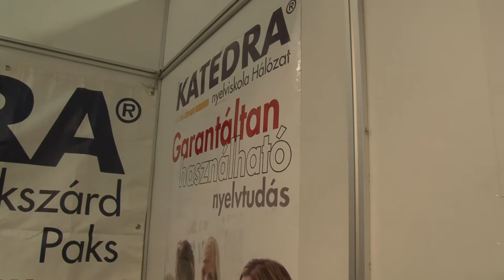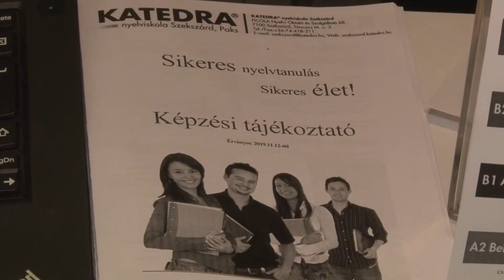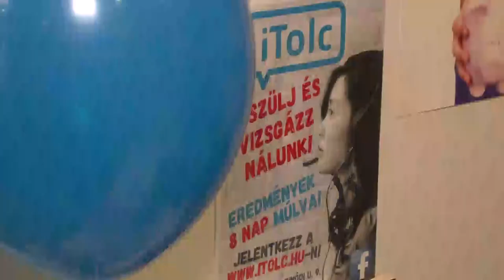Katedra nyelviskola Szekszárd - Pályaválasztás kiállítás